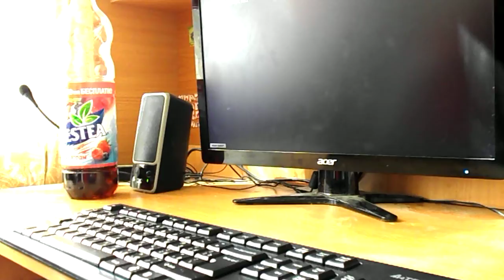Rusty Cooley - Dark Matter (Extasy Version)